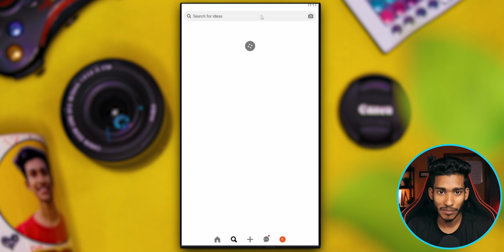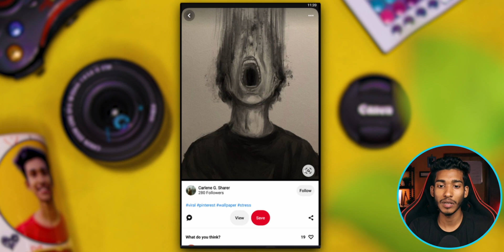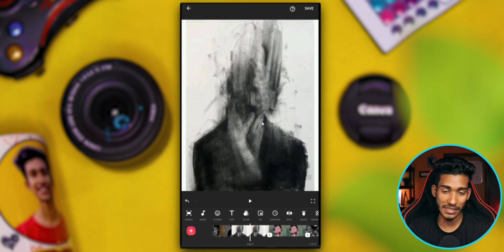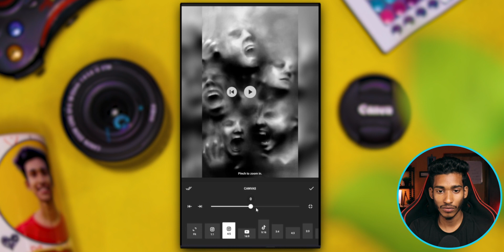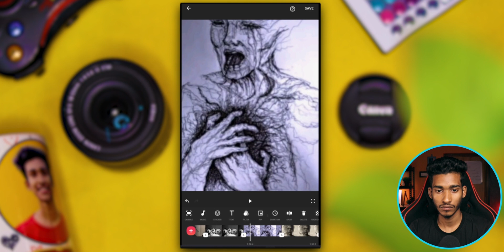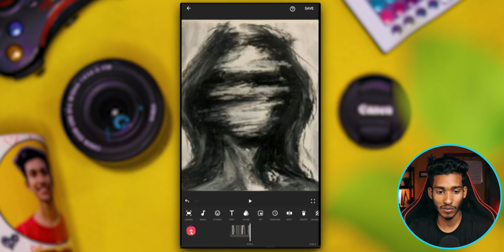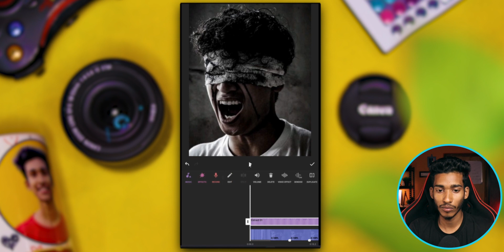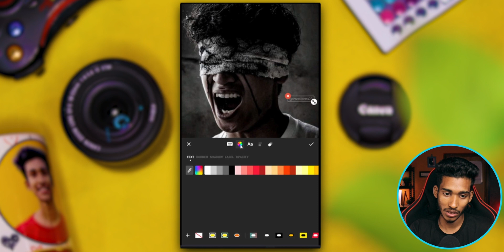New Viral Facebook Sad Status Video Editing In Inshot Video Editor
learn how to make New Trending Fast Photo Change Sad Status video editing in short video editor Facebook said status video editing in in short editor in short video editor in short photo video editor in short photo to video edit new viral facebook post status video editing in inshot.

𝐘𝐨𝐮𝐫 𝐐𝐮𝐞𝐫𝐢𝐞𝐬 𝐒𝐨𝐥𝐯𝐞𝐝 :

1. New Viral Facebook Sad Status Video Editing in inshot
2. New Viral Fast Photo Change Sad Status
3. new viral facebook post status video editing in inshot
4. New Facebook Viral Status Video Editing in inshot video editor
5. new viral facebook post status video editing
6. facebook viral Status  video edit
7. Facebook Text Post Screenshot Viral Status Video Editing
8. facebook viral status video editing
9. inshot video editor
10. Smart vabna

Tech support is not provided over this email.

Sahil Sahaji
From - Habra (West Bengal)sahilsahaji